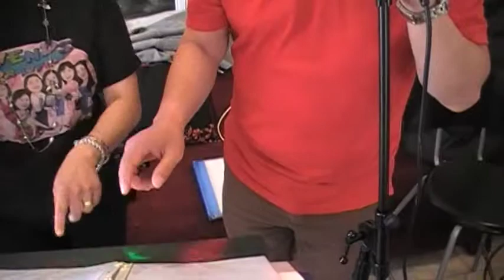Samahan at Musika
My Sharona